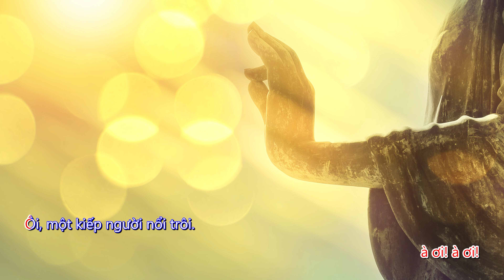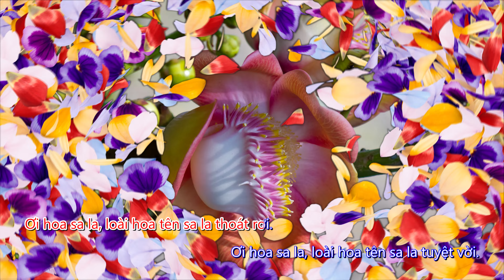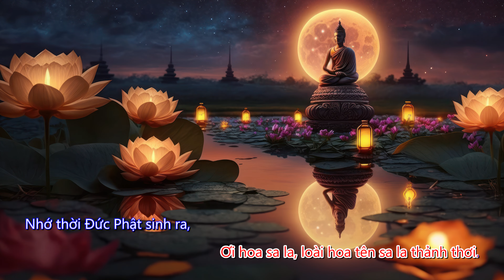Hoa Sa La 70 Fm Diệu Hiền trình bày 4K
Câu chuyện về loài hoa vô ưu Sala gắng bó với cuộc đời Đức Thích Ca.

Chúng tôi phát triển dòng nhạc Phật với phong cách mới, hoà âm màu sắc và tìm giọng hát có thể cống hiến cho việc phổ biển triết lý sống từ bi vô ngã.

Xin đừng ngại liên lạc nếu cần key mới, music sheet...